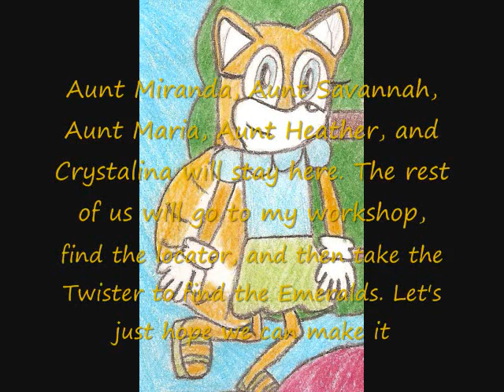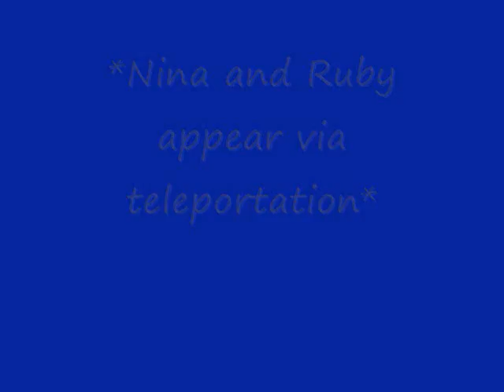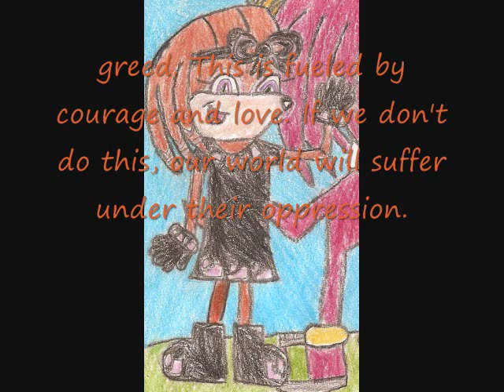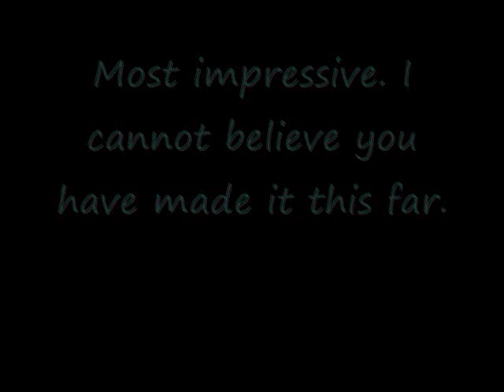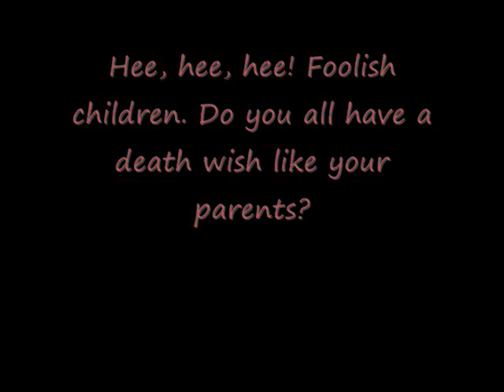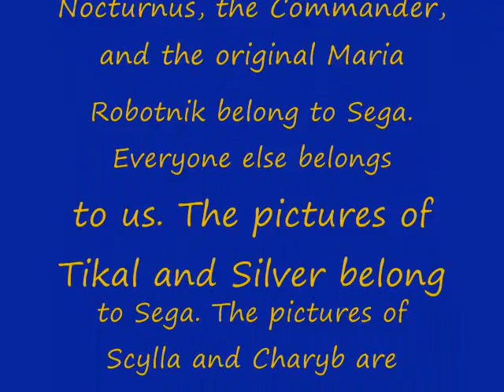Sonic's World 20YFN Episode 37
Amy: FINALLY got this episode done. Sorry it's a little short, I had a writer's block issue on this one.

Sonic, Silver, Tikal, Ix, Scylla, Charyb, the Nocturnus, the Commander, and the original Maria Robotnik belong to Sega.
Everyone else belongs to us.

The pictures of Silver and Tikal belong to Sega. The pictures of Scylla and Charyb are from Sonic Chronicles: The Dark Brotherhood. The pictures of Serena, Marlo, and Hayden were made using Female Furry Dollmaker and Paint.

The first song is Splash Hill Zone Act 3 from Sonic the Hedgehog 4, episode 1 and belongs to Sega.

The other songs are Chopin: "Military" Polonaise, Chopin: Etude in C Minor, Tchaikovsky: Piano Concerto No. 1 in B-flat Minor, and Gershwin: Rhapsody in Blue.